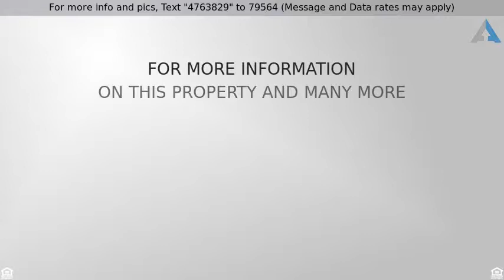Priced at $649,900 - 7685 Verandah Court, Littleton, CO 80125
Beautiful Ryland 2-story home

Beautiful Ryland 2-story home*Panoramic Views of the Dakota Hog Back*5 Bedrooms+loft*4 bathrooms*Gourmet eat-in kitchen w/ gas cook-top & convection double-ovens * 2-story family room w/ gas fireplace&large windows that allow you to enjoy the magnificent views*Main level bedroom or study w/ 3/4 bath * Master suite w/ double door entry * 5 piece bath w/ custom tile work & jetted tub * Master closet is to die for--12x10 w/ built in dresser!!* 2 secondary bedrooms upstairs w/ a 4 piece bath * Large loft area - can be used as a media room, den, office, library or... * Finished walk out basement w/ large bedroom (could be second master)& full bath *  Huge Rec room w/large wet bar * Wine refrigerator & a custom room for wine storage * Beautiful landscaped back yard w/ 2 stamped concrete patios * Berry bushes & flowering shrubs-something is always blooming * Wood deck off the kitchen - great place to grill & enjoy the views * So many upgrades ! * Meticulously maintained * Just show & Sell!!
Call Paul at for current information on this home plus a FREE list of many other homes in any area.

Be sure to ask me about our FREE service and the First Time Home Buyer program, No Closing Cost Options and much more!

Listing Courtesy of Colorado Home Team LLC and Madison & Company